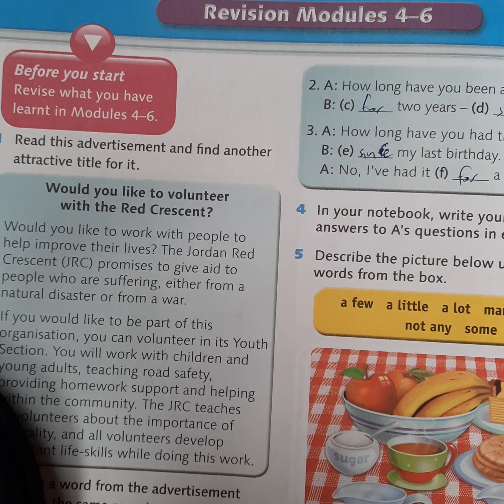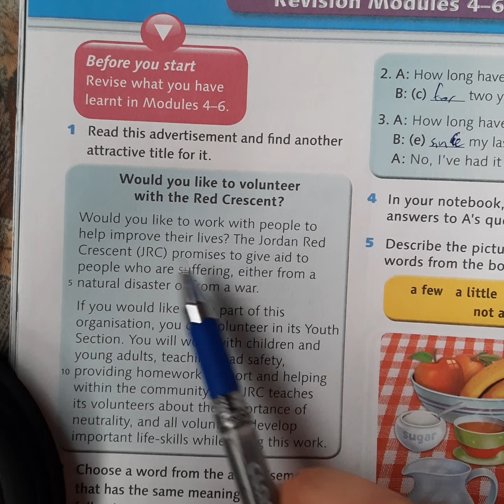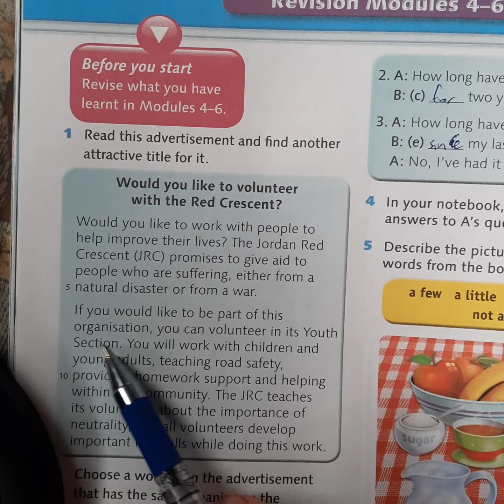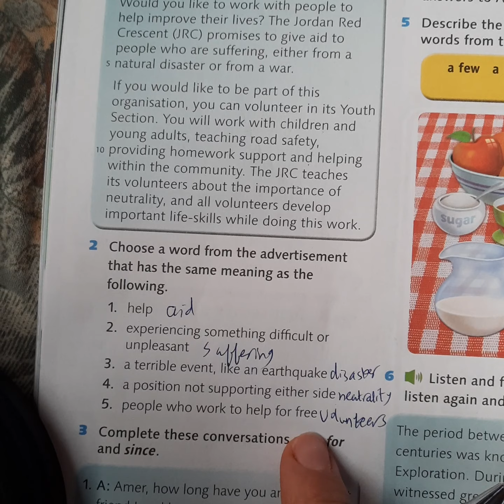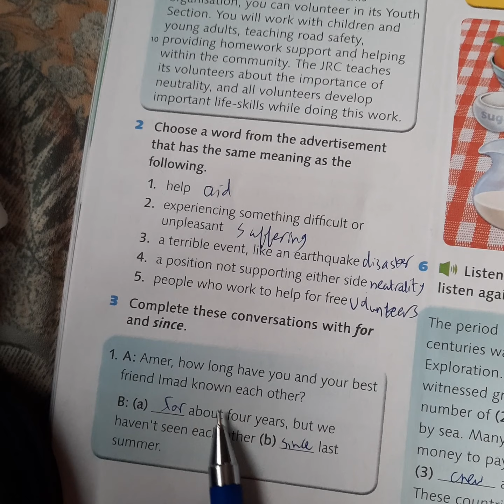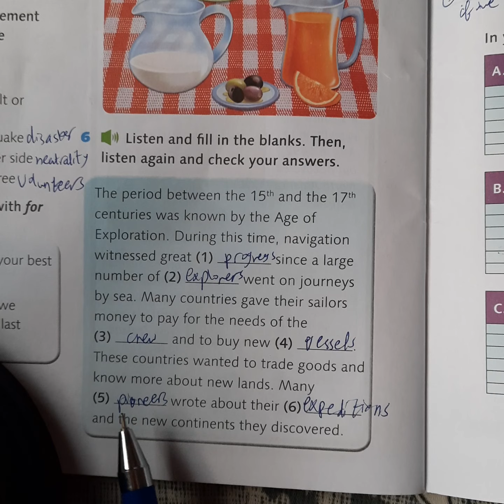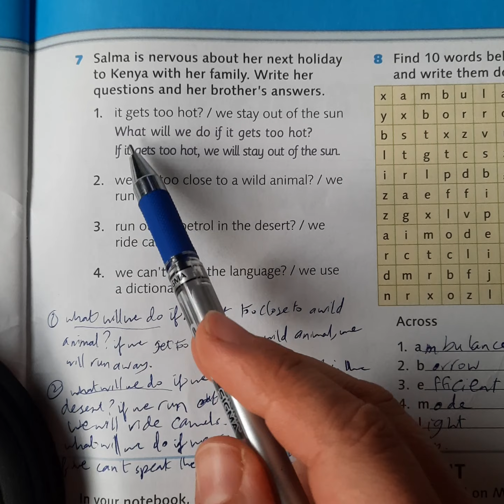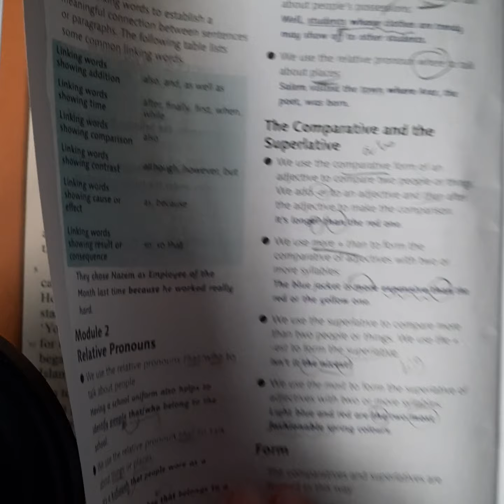الوحدة الاخيرة مراجعة الوحدات ٤ و ٥ و ٦ انجليزي تاسع كتاب الطالب